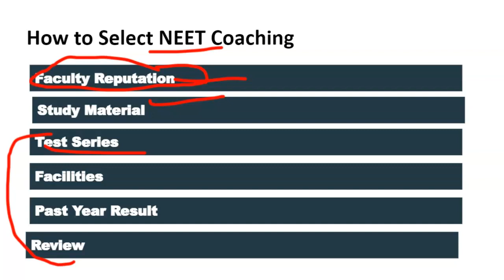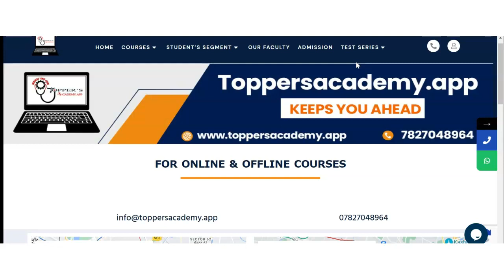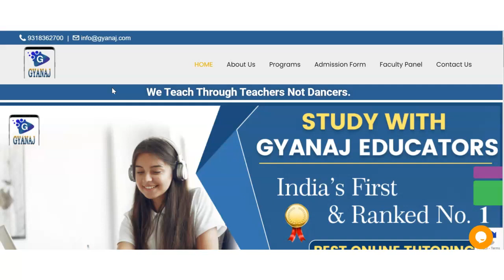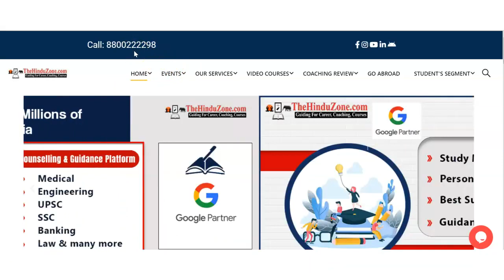Best NEET Coaching in Boriavi | Top NEET Coaching in Boriavi